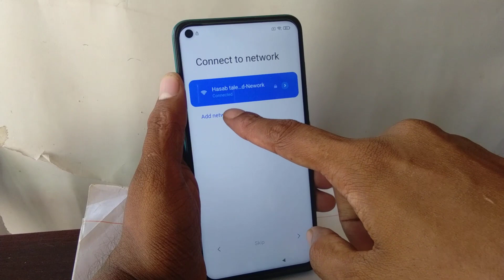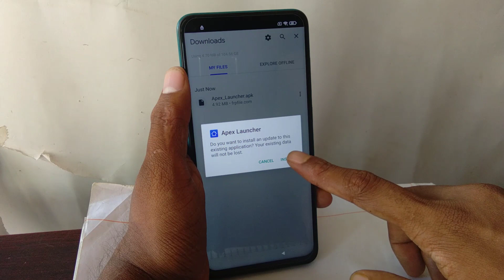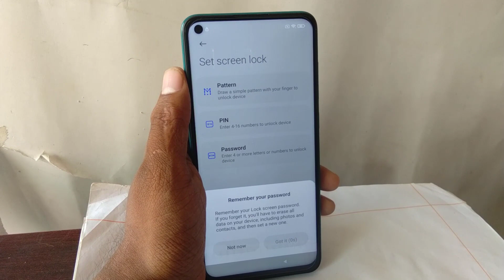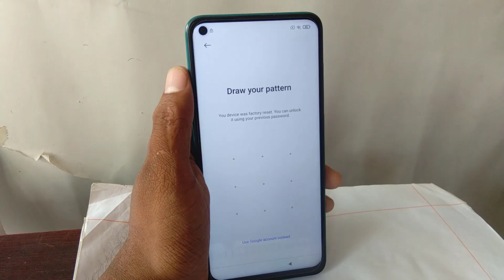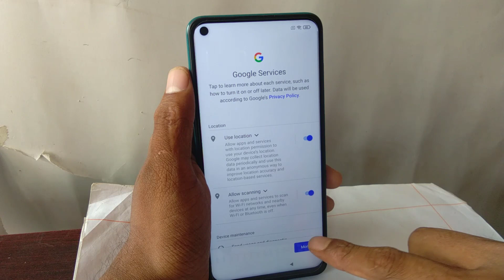MIUI 12 ALL REDMI ANDROID 10 FRP BYPASS GMAIL VERIFICATION ALL LATEST MODEL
ALL REDMI MIUI 12 FRP BYPASS GOOGLE ACCOUNT UNLOCK BYPASS FRP REDMI LATEST MODEL SUPPORTED ALL REDMI MI XIAOMI

:::::::::::::::::::::::::::::::::::::::::::FRP BYPSAA:::::::::::::::::::::::::::::::::::::::::::::::::::::::
SAMSUNG A10 9.0 FRP BYPASS

SAMSUNG A01 FRP BYPASS LATEST

SAMSUNG A10S ANDROID 10 FRP BYPASS

J2 Prime Frp Sorry This Page Can,t be Found talkbalck fix